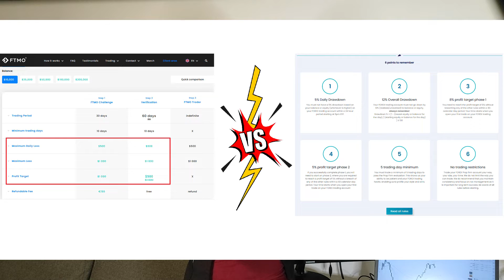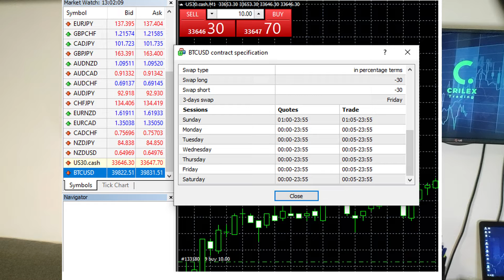FTMO vs My Forex Funds | Honest Review + Crypto Trading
This video will be a quick comparison between two of the most important prop firms currently available in the market. Which one is the best, FTMO or My Forex Funds?

𝐀𝐛𝐨𝐮𝐭 𝐮𝐬:
We're Cris and Alex, we started our trading journey back in 2020 and we decided to create this channel in order to document realistically and honestly this long and rewarding learning process.
The videos on this channel are for educational and entertainment purposes only, we're not licensed financial advisors. The content here was created for you to have the potential to take inspiration from the videos that may help you within your own trading journey.